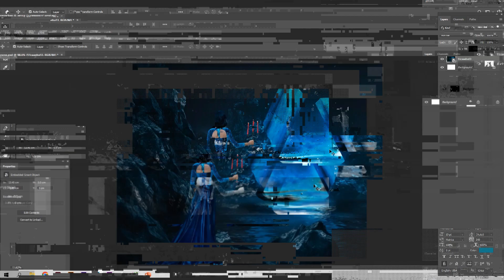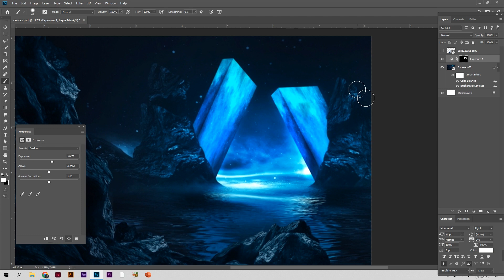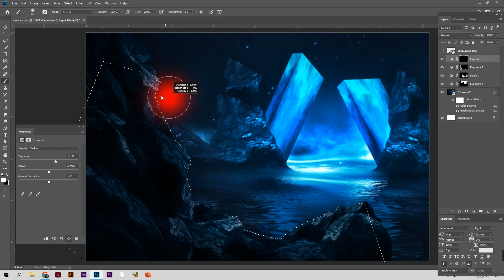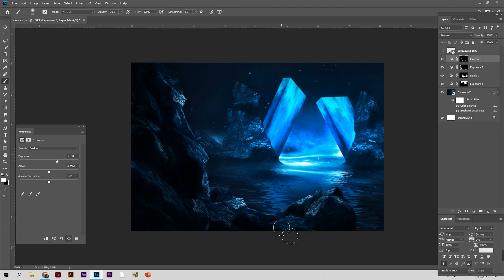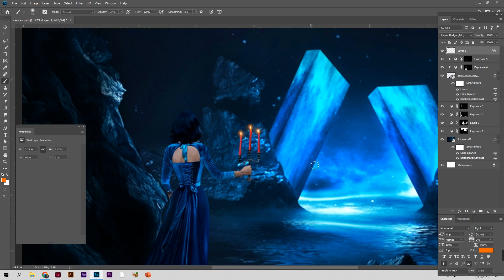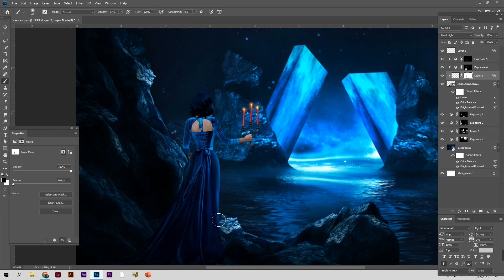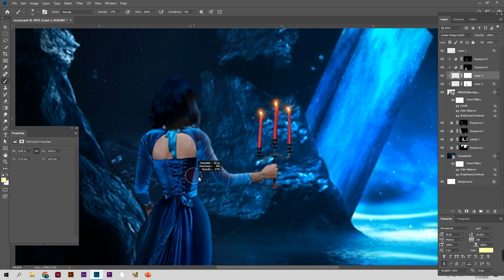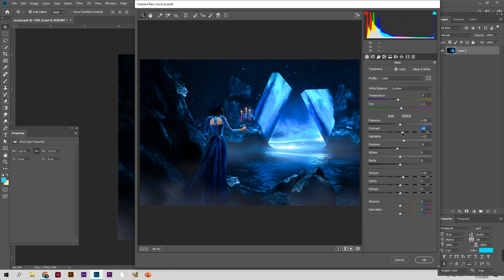The Making of Photo Manipulation | Photoshop Tutorial